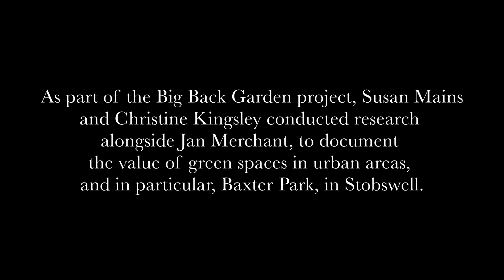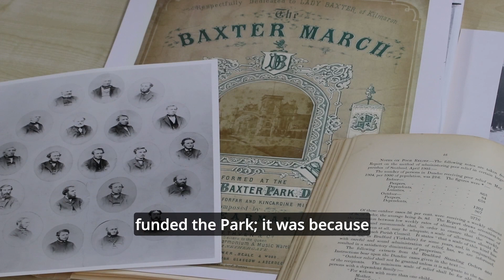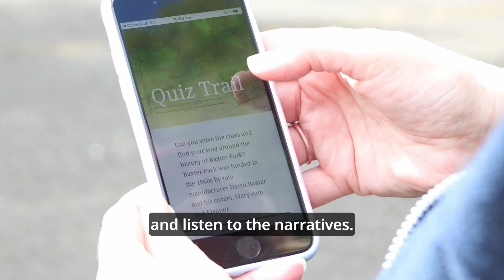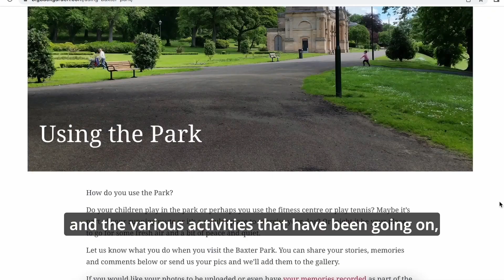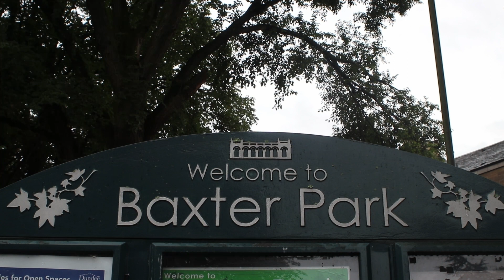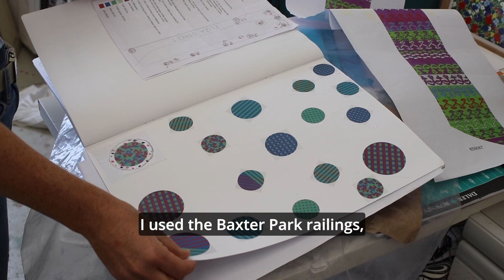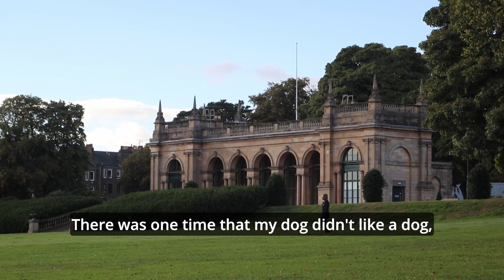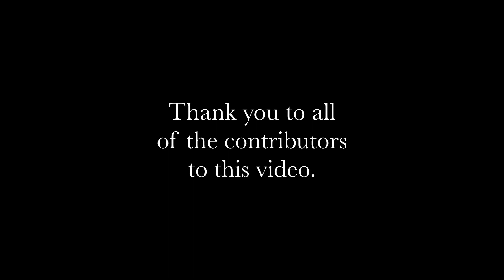The Big Back Garden - From our Park to Yours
Part of the Big Back Garden project, staff at the University of Dundee, Susan Mains and Christine Kingsley conducted research alongside Jan Merchant, to document the value of green spaces in urban areas, and in particular, Baxter Park, in Stobswell.